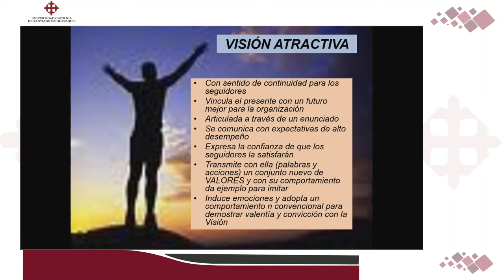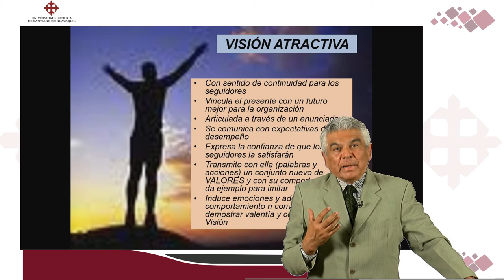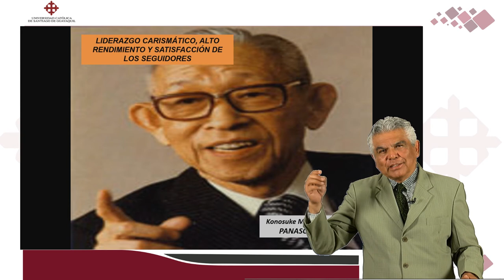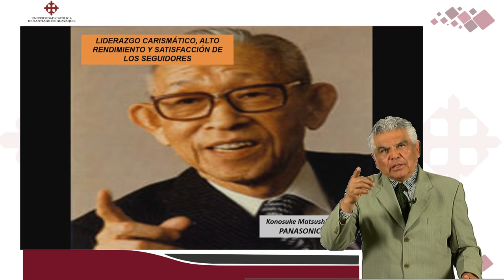Visión liderazgo | DR. ROBERTO BRIONES